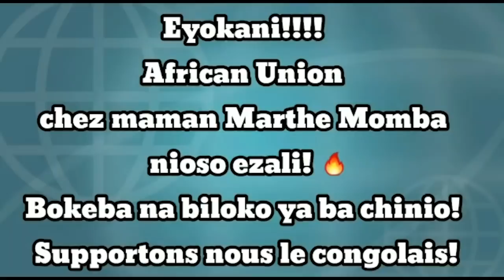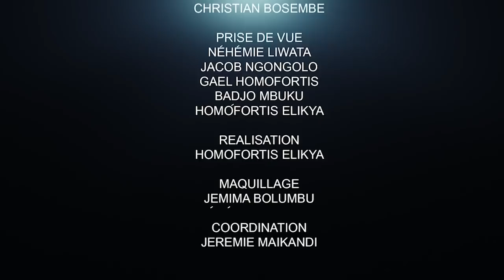CRITIK INFO 31.08.2021 NUMBI DÉCOUVERT; IGF MET LE FEU !